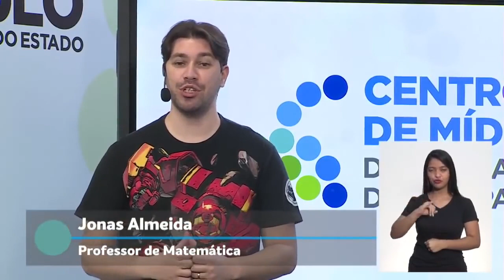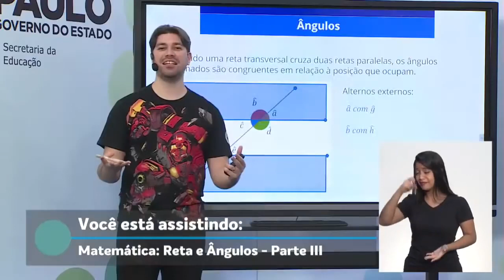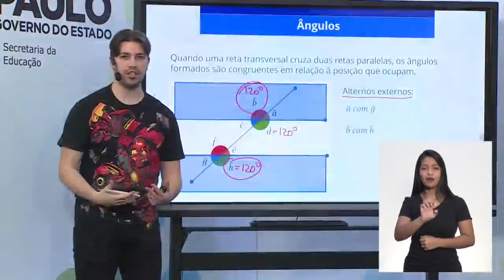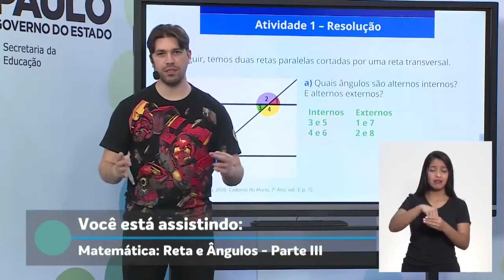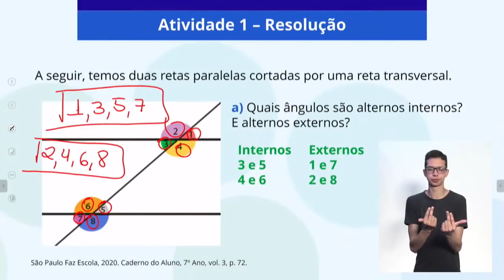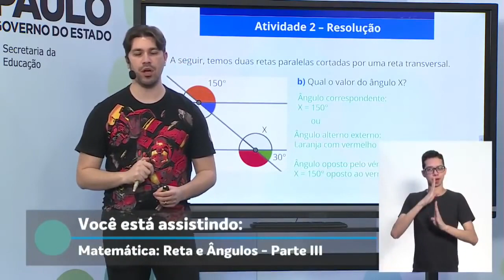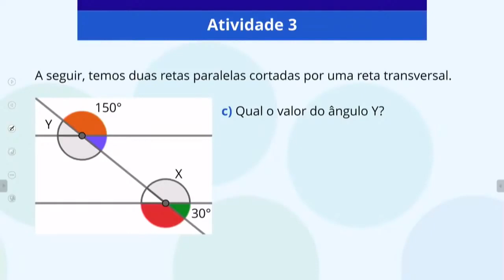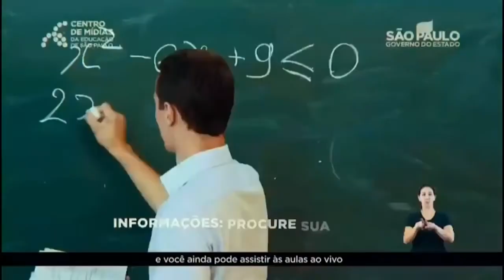11/05/21 - EJA EF 2° termo - Matemática - Reta e Ângulos: Parte III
Docente estúdio: Jonas Almeida
Moderadora: Alessandra Carvalho